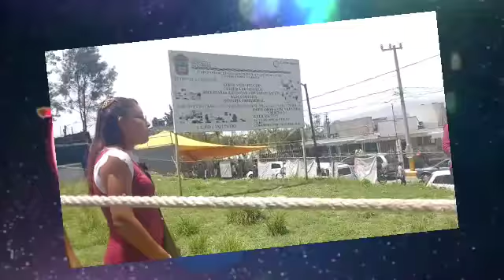Hoy fui a votar por el presidente de México 2018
Jajaja acá en mi colonia la pobre!😂🤣 Bien esta es una aventura pequeña que les comparto wah lo subí con el móvil ya saben mi voto es segreto!! XD
No toco temas de odio ni  y nada por que aquí se rompen amistades xD